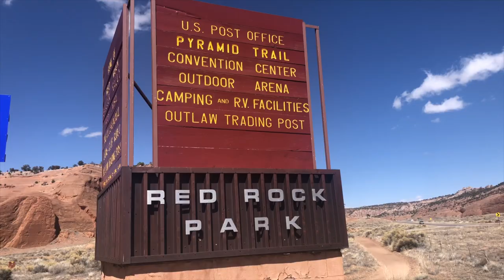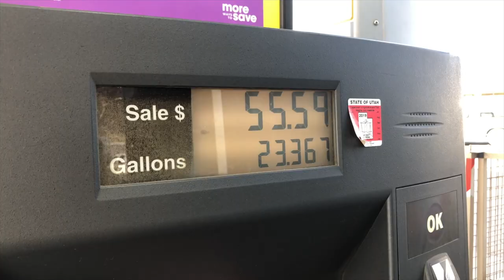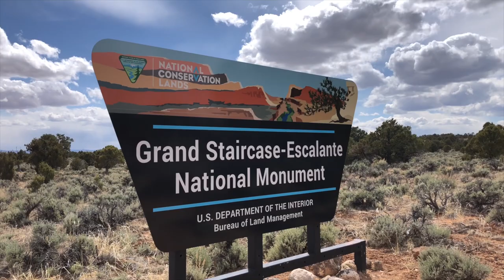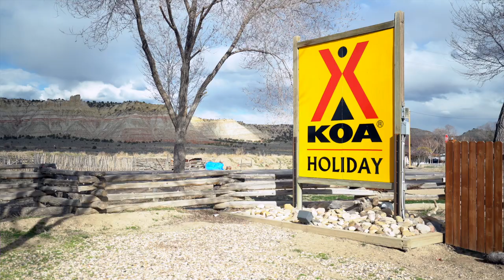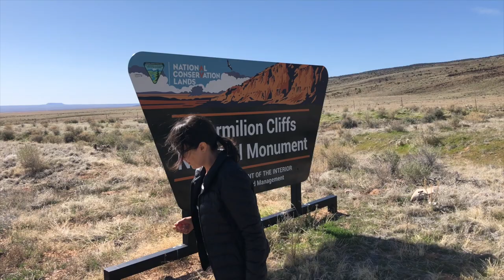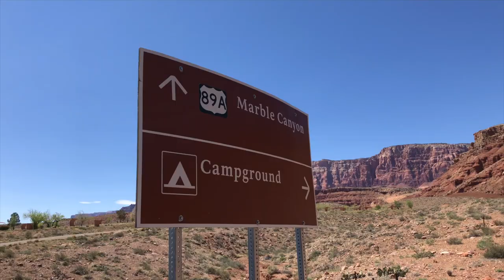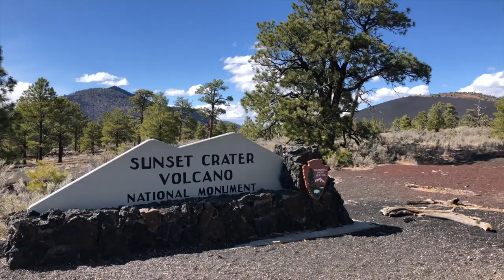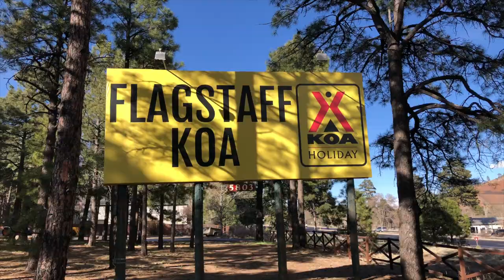Travel Vlog: USA Road Trip in Cruise America RV - Southwest Edition [Ep. #2]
USA Road Trip through the Southwest with Mike & Miha in a Cruise America RV Rental. If you've never been on an American road trip through the Southwest before, this video will get you packing your bags! Follow Mike Shubic and Miha Popa as they road trip the Southwest in a standard size Cruise America RV. You'll be entertained and informed about the Southwest on this American road trip, which is the second of three episodes where Mike and Miha traverse Arizona, Utah, Colorado and New Mexico on one of their several US Road Trips.

In this episode Mike & Miha visit Moab and drive down scenic Hwy 128. They also visit Capital Reef, Bryce Canyon, Red Canyon, the Vermilion Cliffs & Marble Canyon, as well as Page, Lake Powell, Sunset Crater and finally Flagstaff, Arizona. For more information on this road trip of the Southwest,